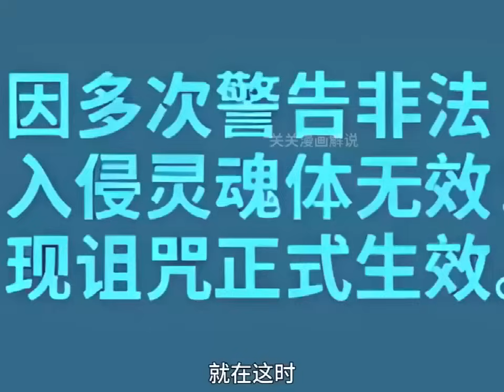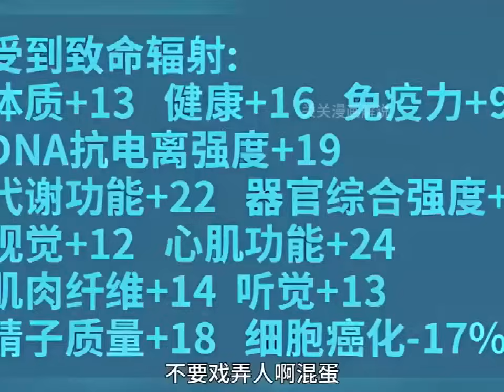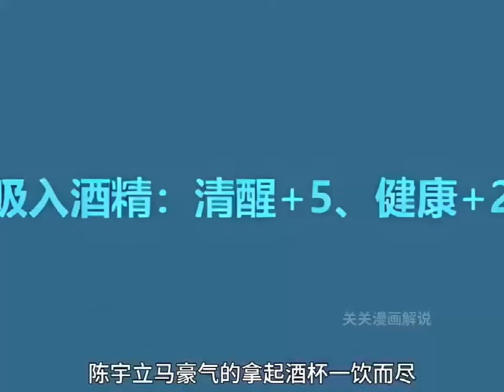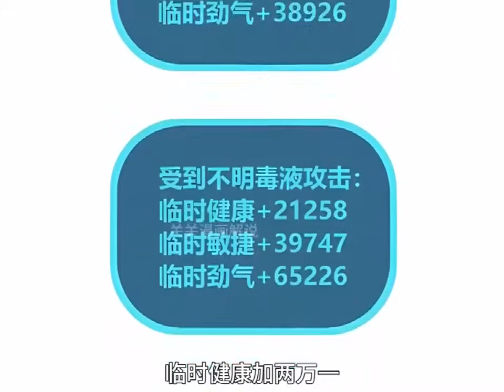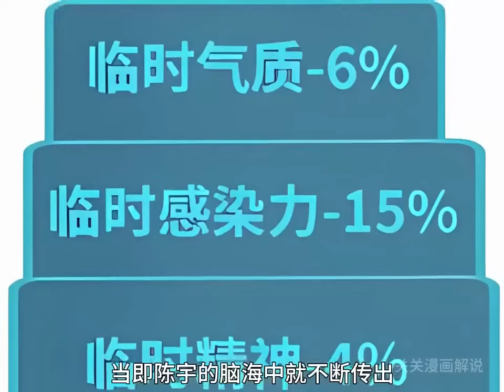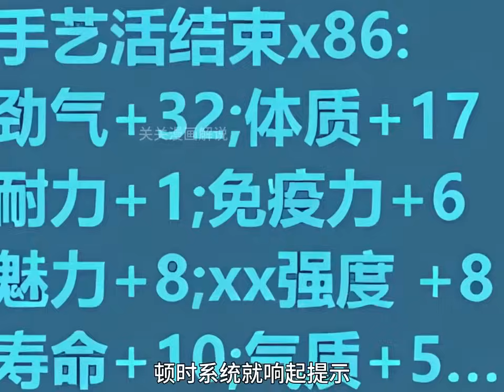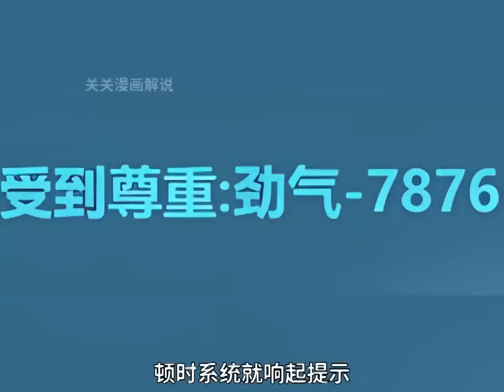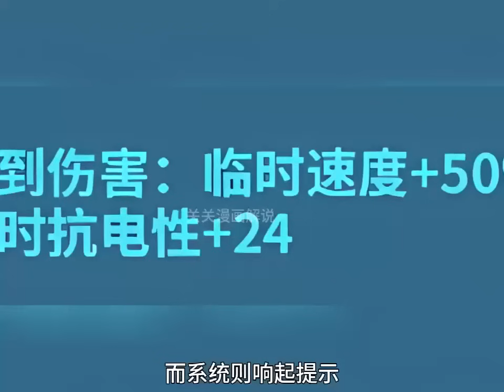《超级诅咒》第1至68集重生穿越者陈宇，被本作高武世界意志，判定为“非法入侵者”，从此受到状态因果反转的诅咒！ 别人吃饭填饱肚，男主吃饭饿成狗？肥猫解说漫